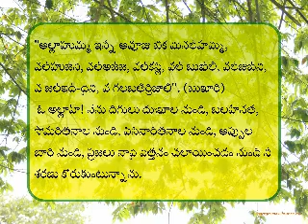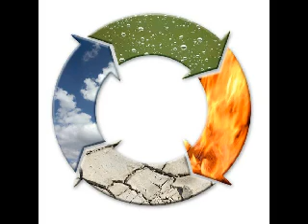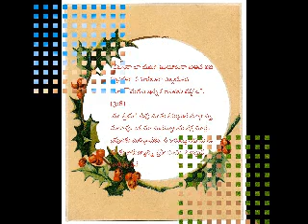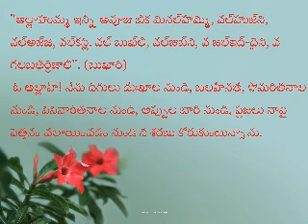islam nijme rahmat urdu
urdu taqreer